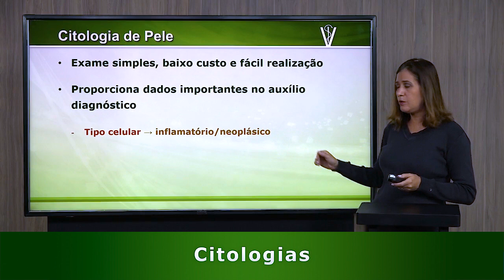Citologias - Minuto Veterinário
As citologias de pele são exames considerados simples, de baixo custo e fácil realização.

Ajudam na conclusão diagnóstica pois nelas é possível observar: tipos celulares e microrganismos. A coleta irá variar de acordo com a lesão que o paciente possui, podendo ser por imprint, swab ou punção aspirativa.

Fique com um trecho da nossa aula e se quiser aprender mais, corre pro nosso aplicativo que temos uma seção completa só de exames dermatológicos!